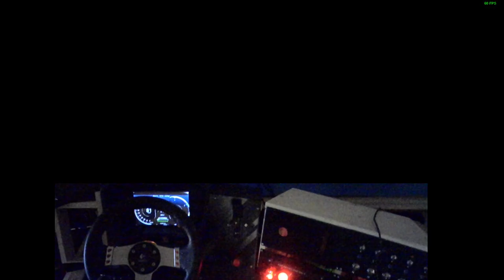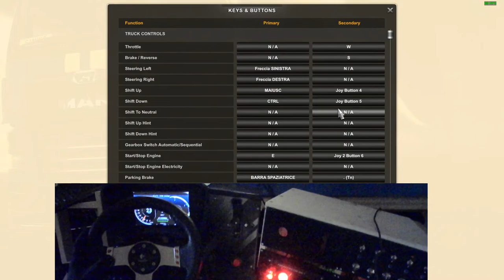ETS2 Cockpit - Man TGX TGX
Part 1

Szeged - Ventspils
Cargo : Roof Tiles
Weight : 20 Tons
Trip Time :  23 hrs. 21 mins.
Distance : 1,481 Km.
Income :  74,448 Euro